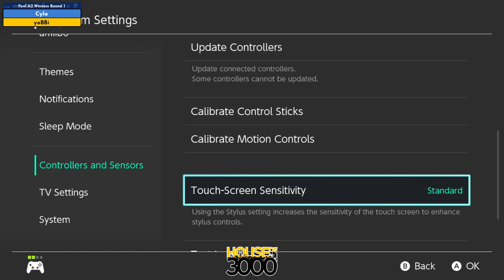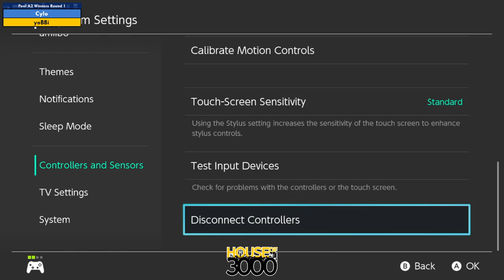Xenosaga LII Pool A2 Winners Round 1 Cylo vs yoBBi